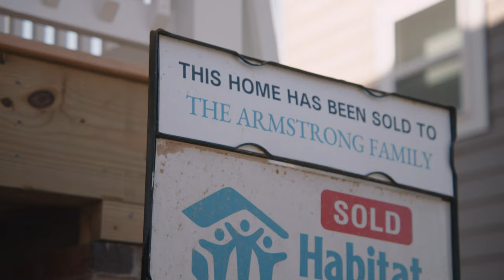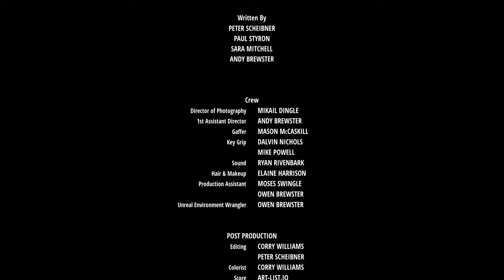Caring for the Community - DRIVE Ep.8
DRIVE is the show about conversations with Coastal's CEO, Chuck Purvis, and what moves us forward. In this episode, Chuck talks about how community involvement is a core foundation of what makes credit unions different.